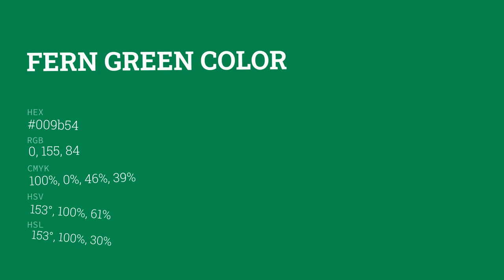Fern Green color 009b54 hex color - Green color - Warm color 009b54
What color is Fern Green ? 009b54 hex color - Green color - Warm color 009b54

Hex 009b54 Color Code is also known as Fern Green color.